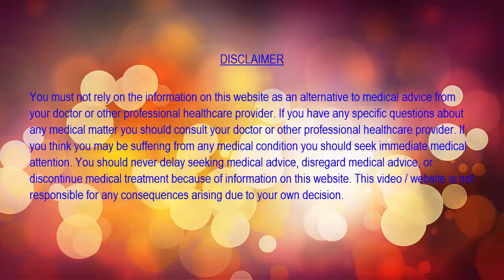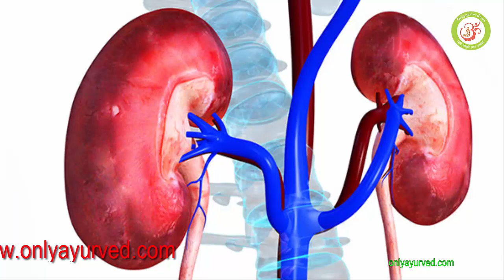किडनी सिकुड़ने की रामबाण औषधि